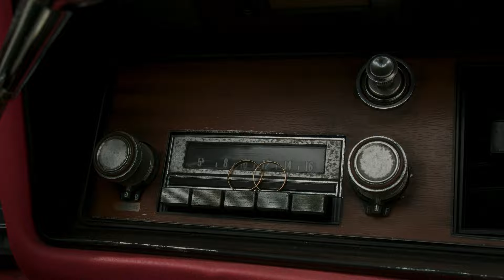Свадьба в Питере. История одного влюбийцы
Видеограф wed-mover.ru
Instagram и telegram - @sergey_mover